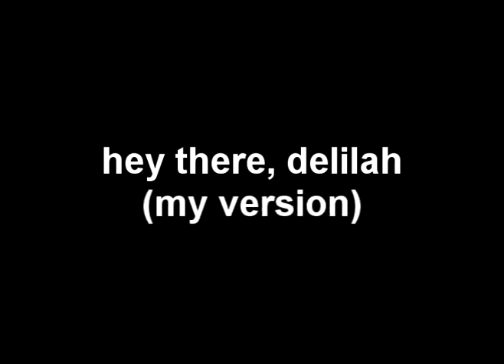Hey There, Delilah (My Version)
This is my attempt at performing a song that I really like.  I hope you enjoy it.  I made it my own.  Randy, Paula, and Simon would be proud, I think.

As heard on Radio 1 UK, the Scott Mills show, ZM Radio New Zealand with Polly and Grand, and Mix 94.1 in Las Vegas on Mike and Mercedes in the Morning

Call up your local radio stations and request it. If they play it, let me know.